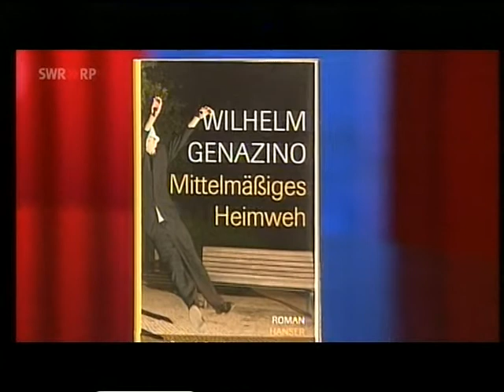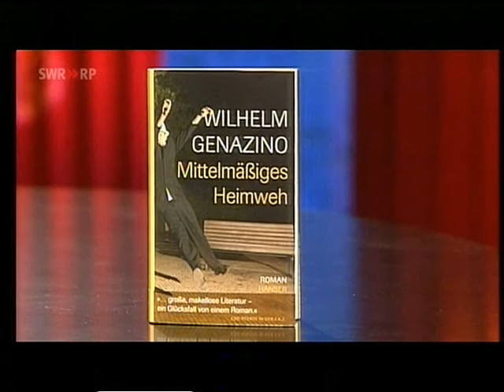Wilhelm Genazino im Gespräch mit Thea Dorn (2007)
Der 2018 verstorbene Schriftsteller Wilhelm Genazino, bekannt geworden durch die Abschaffel-Trilogie, spricht mit Thea Dorn über sein Buch Mittelmäßiges Heimweh und liest eine Passage daraus vor.
Gespräch leider geschnitten.